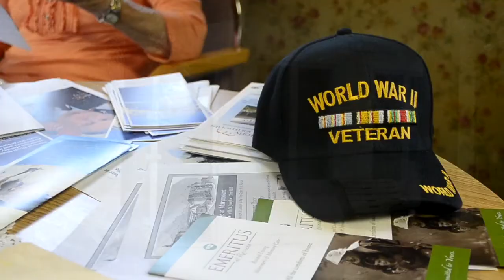Meeting of Silver Oaks Retirement Community Residents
August 8th, 2011, Kent, Ohio.